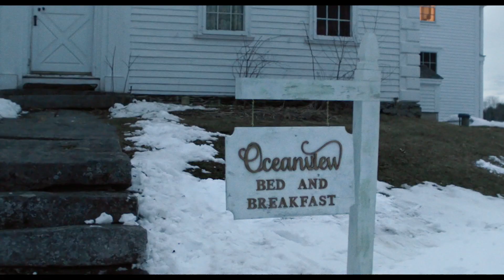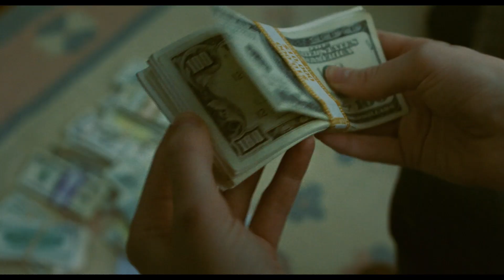'Blow the Man Down' Amazon Prime Trailer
Two sisters (Morgan Saylor and Sophie Lowe) try to cover up a gruesome murder of a dangerous man in a small town.

'Blow the Man Down' releases on Amazon Prime on March 20, 2020.